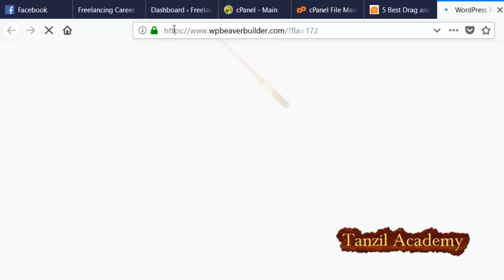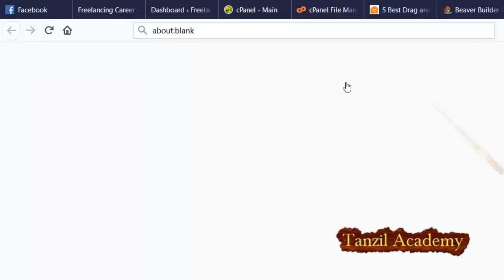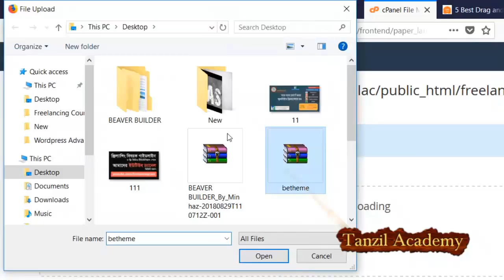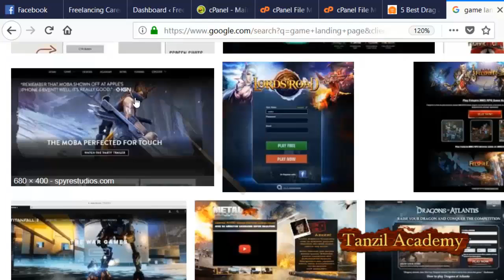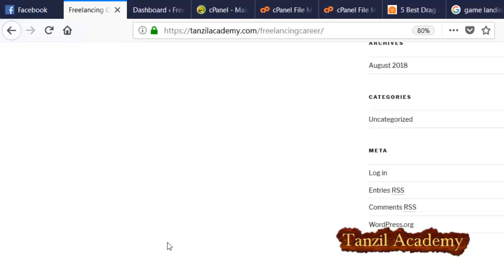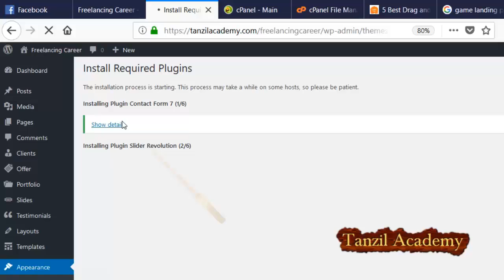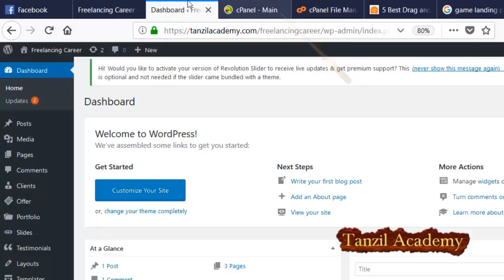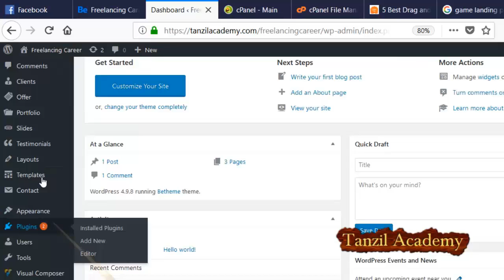2. Beaver Builder Info & Active